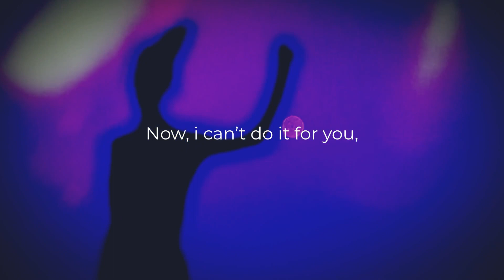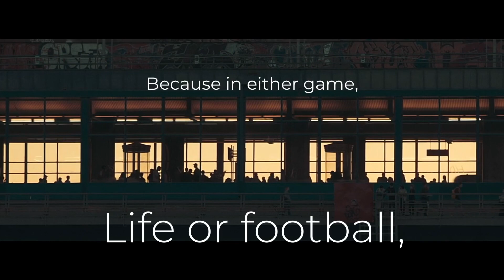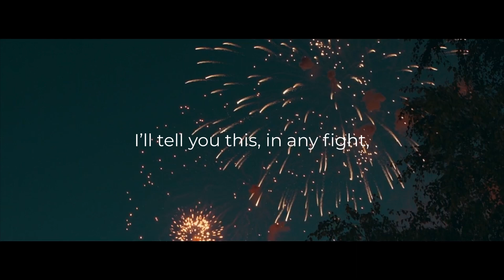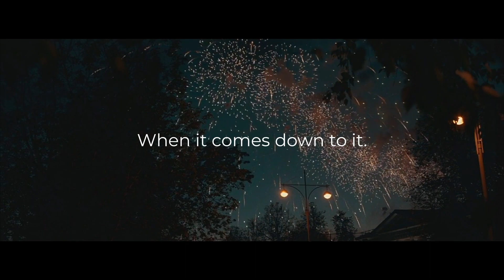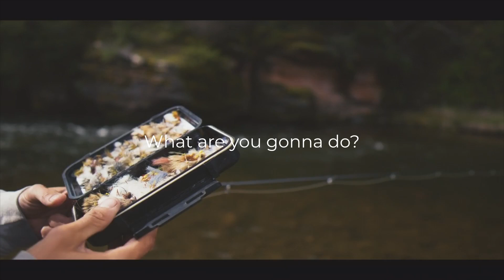THAT’S WHAT LIVING IS! - Must Hear *powerful* Motivational Speech 2020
Speech - Al Pacino from Any Given Sunday